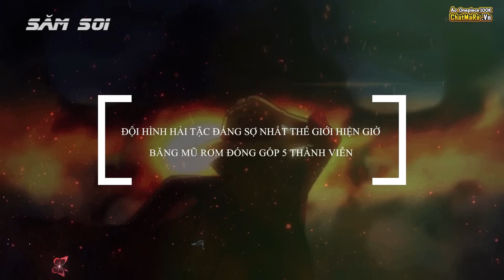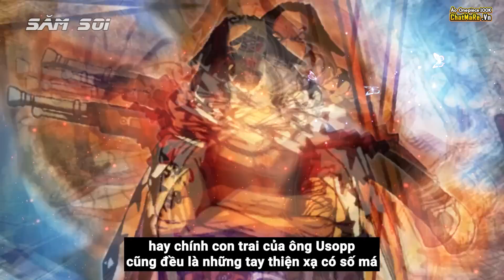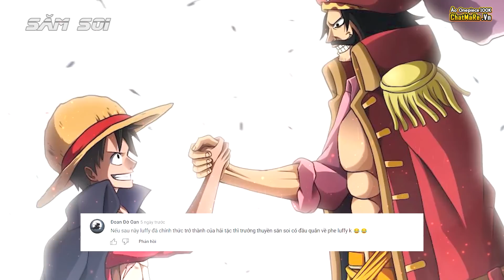Đội Hình, Băng Hải Tặc Mạnh Nhất, Đáng Sợ Nhất Đại Hải Trình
Trong thế giới hải tặc đầy khốc liệt, bất cứ băng nhóm cướp biển nào nếu nuôi ý chí đi xa đều cần phải có những cá nhân kiệt xuất, Aokiji từng nói rằng: Luffy đã tập hơn được những kẻ ưu tú nhất ở từng vai trò để sát cánh cùng cậu ta chinh phục đải hải trình.
Video này chúng ta sẽ đến nếu như có quyền sắp xếp thành viên băng hải tặc, thi đây chính là đội hình, băng hải tặc mạnh nhất ,đáng sợ nhất one piece đại hải trình